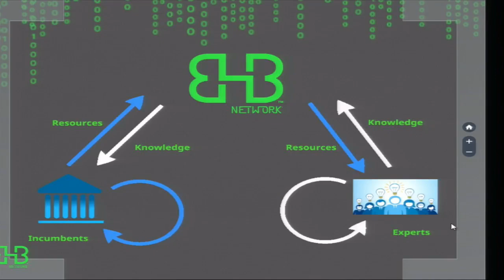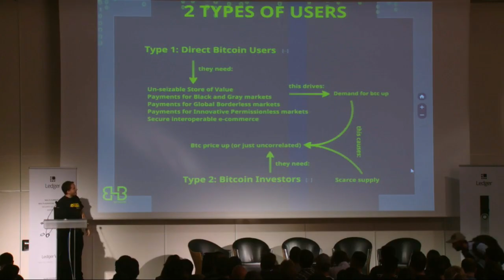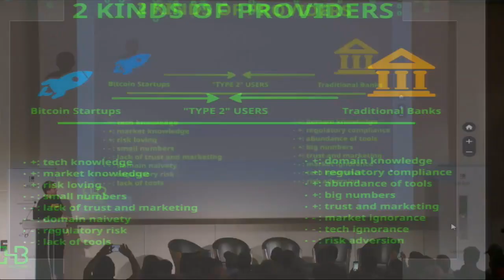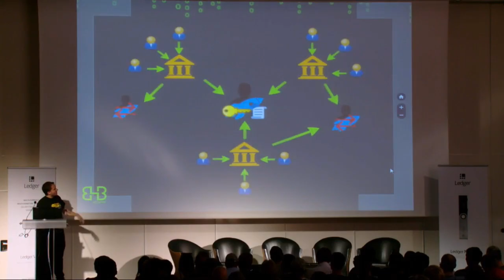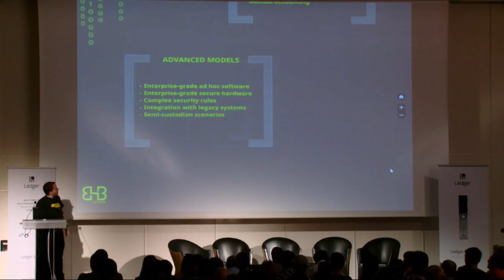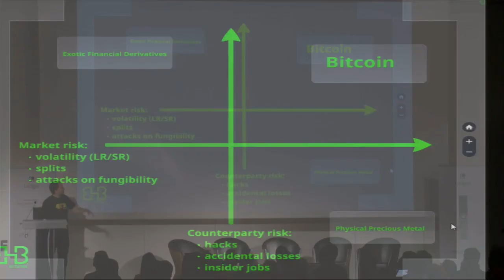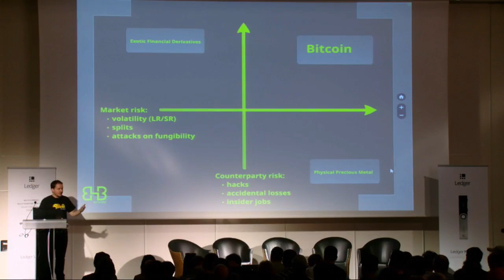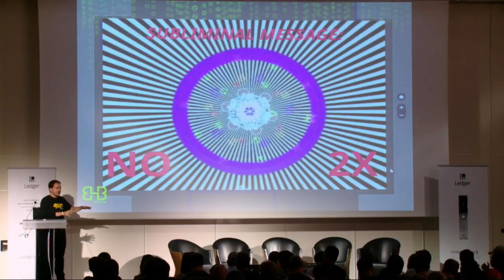Bitcoin and Banks - Breaking Bitcoin 2017 Paris